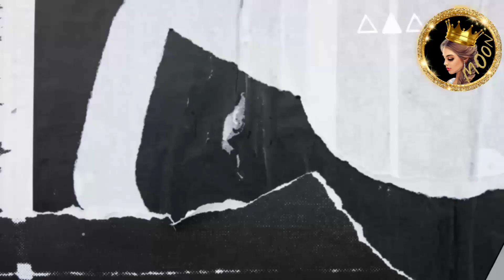لانا تفاجئ لين بهدية وسارة الورع تضع غيث مروان في موقف محرج 😲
سارة الورع تصدم غيث ولانا تفاجئ لين...

شكرا كثير لدعمكم ومحبتكم🙏❤ وتعليقاتكم الحلوة ما بتعرفوا اديش بكون مبسوطة☺ وانا عم شوف كل 🧐 تعليقاتكم✍️ والله كثير فخورة فيكم وكمان بتعطوني طاقة اني استمر❤🎞🎥